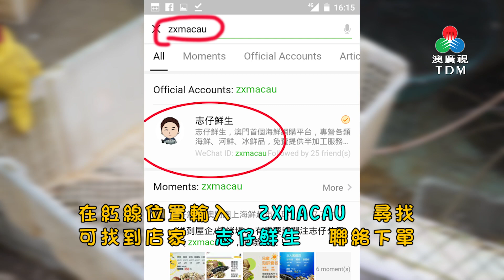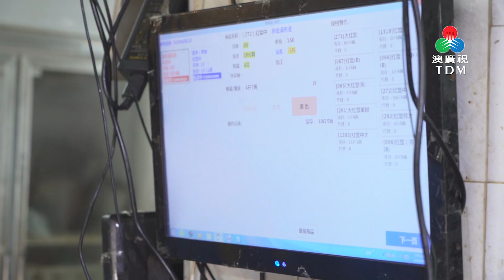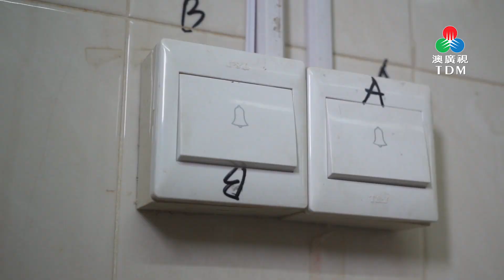TDM MACAU《齊齊食通街》- 志仔漁欄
播放日期: 2018年08月06日
主持:BIANCA
餐廳:志仔漁欄

澳門下環街市永益樓22~24號地鋪

鮑魚炆雞
白烚大頭蝦
蒸珍珠躉
咖哩炒蟹

簡介
魚欄主打APPS 外賣新鮮海鮮供家庭煮食,今次BIANCA 就點了一批海鮮表演煮食之用